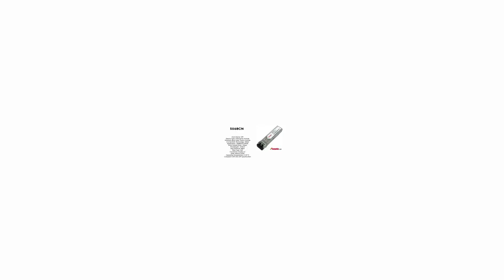SU68CN | Marconi compatible 1000BASE-CWDM SFP 1470nm 80km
Marconi compatible 1000BASE-CWDM SFP 1470nm 80km